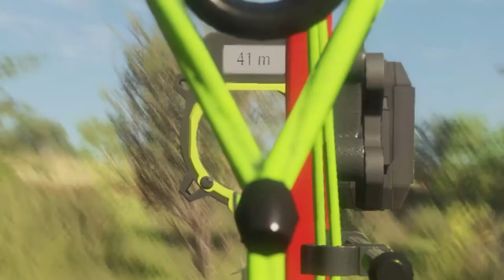Löwen-RaubMord! | theHunter: Call of the Wild